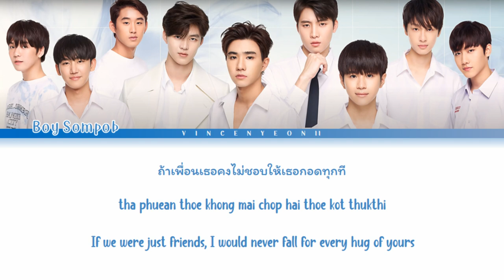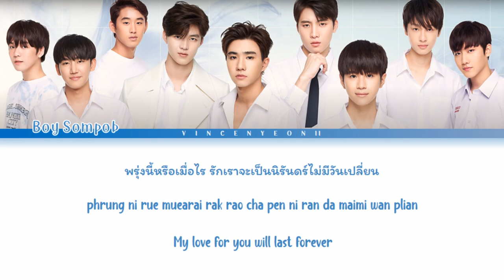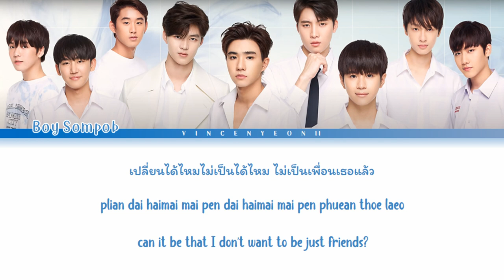BOY SOMPOB - Just Friend? (เพื่อนเธอ) l (Thai/Rom/Eng) Lyric Video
All Rights Administered by Studio Wabi Sabi

Requested By: Christina Godinez Tampus

BOY SOMPOB - Just Friend? (เพื่อนเธอ) with Thai, Romanization and English subs!

Credits:
- Studio Wabi Sabi(Thai/Eng/Music)

OST. A Love By Chance